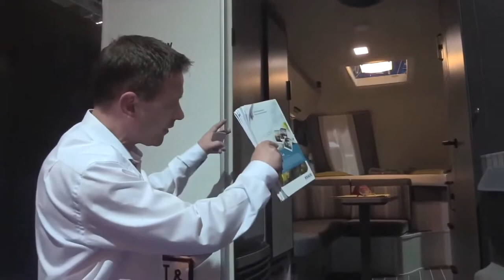Sport und Fun: Die neue Art von Wohnwagen für Aktive, Knaus stellt den Black Selection vor. Messe